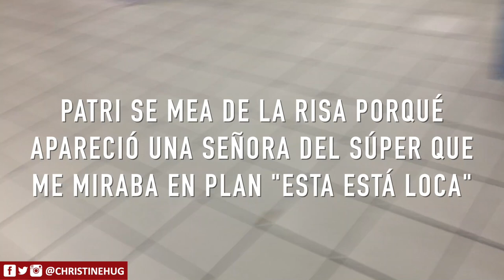Muchas risas preparando vídeos con Patri y Noe ❄ VLOGMAS ❄ Christmas Hug #4 | Christine Hug